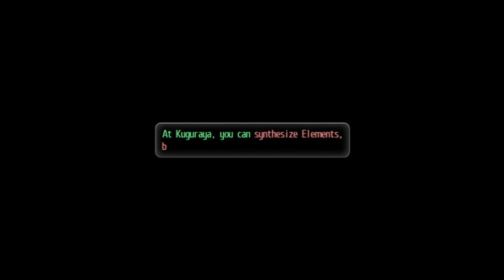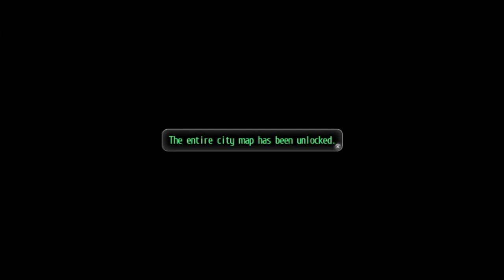Tokyo Xanadu Ex+: Third Player Joins Game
Tokyo Xanadu Ex+ PS4 English Blind Run 2019 Part 9